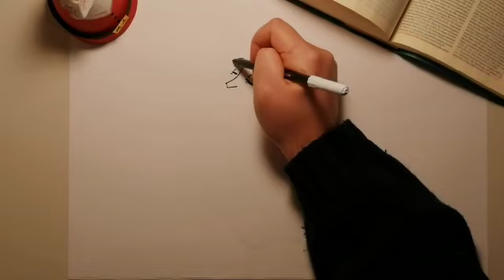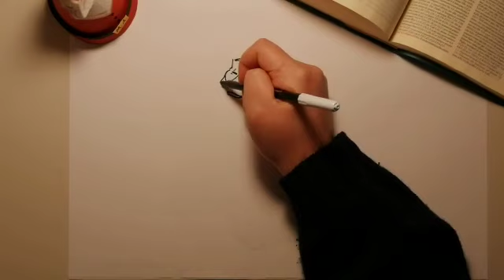Seconda Domenica di Avvento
Cosa serve gridare nel deserto della tua vita se nessuno ti ascolta? Serve a noi... serve a svuotarci per riempirci dell'Amore di Dio. Buona Domenica!